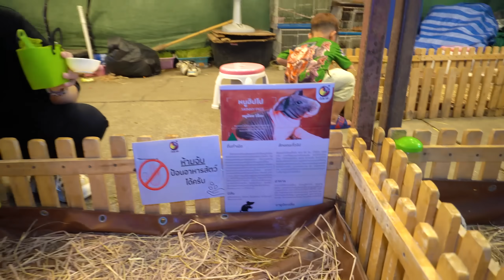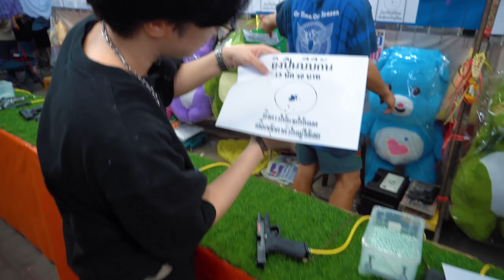PASAR MALAM WARGA LOKAL THAILAND BEDA BANGET SAMA INDONESIA !